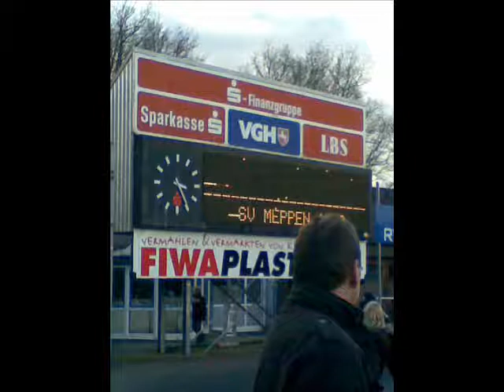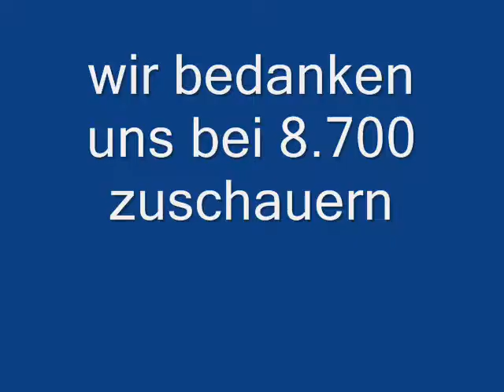Film meppen nordhorn